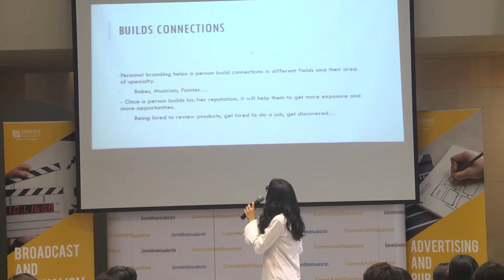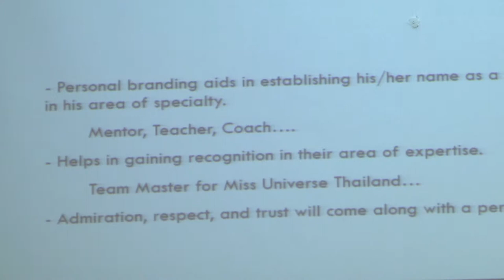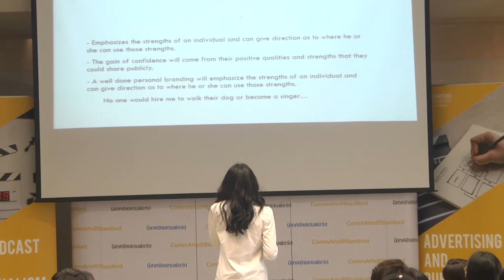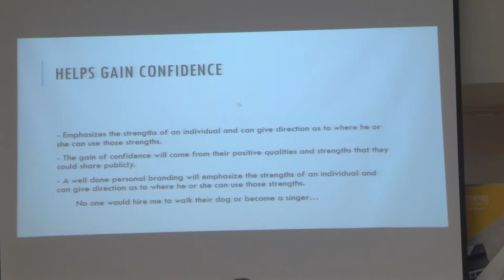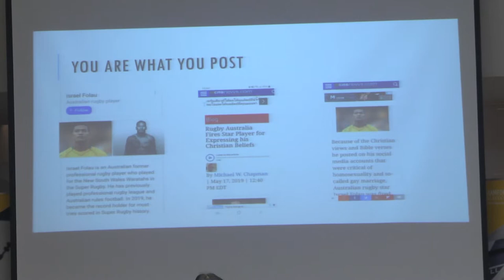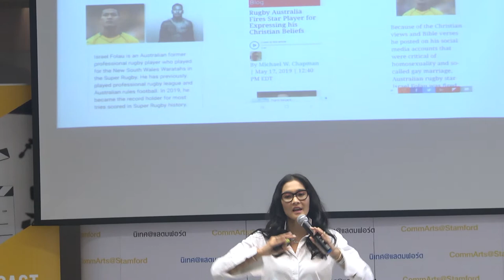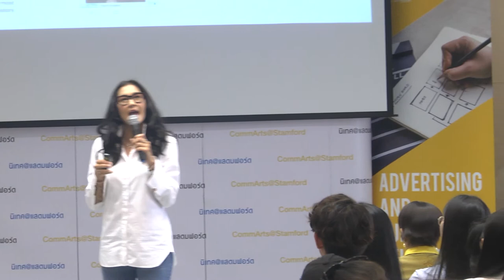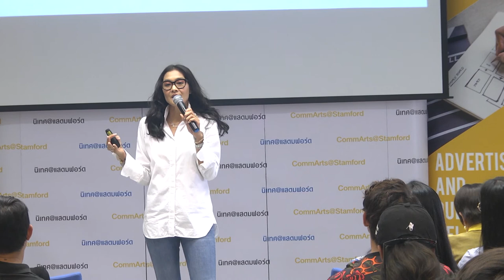Master Class With Lukkade - Metinee Kingpayome 1/4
How to create your personal brand and stand out in the media industry. Tuesday, May 21,2019 @ Stamford International University